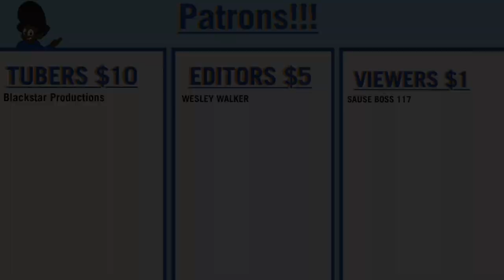Diddles Reacts: The Squimpus MP4s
Add me on Switch:
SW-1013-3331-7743